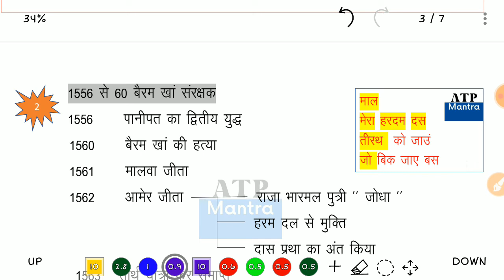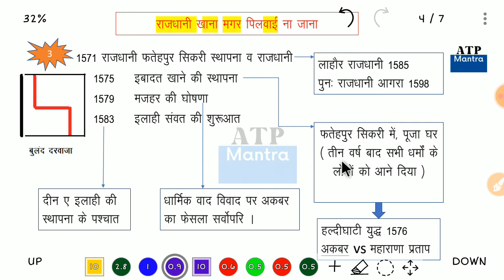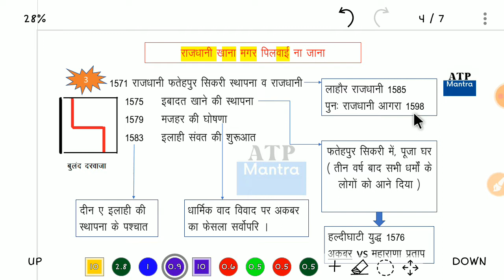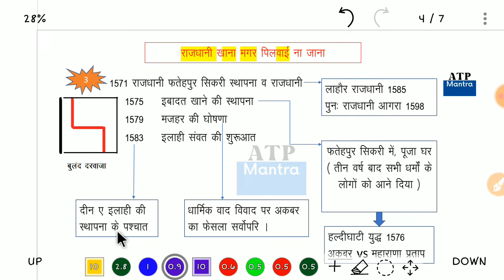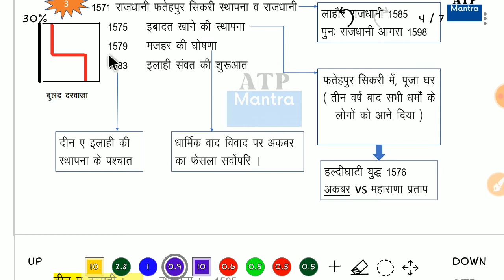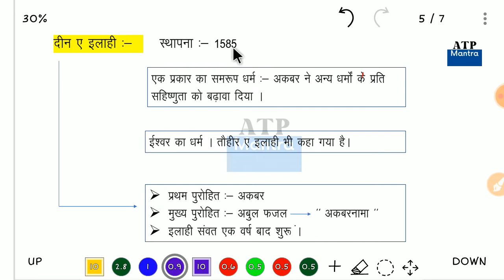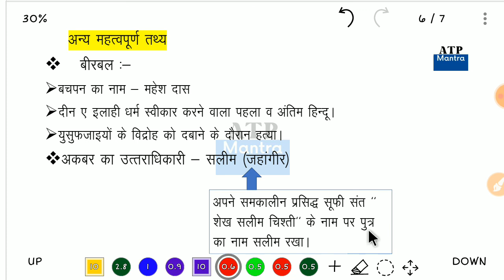अकबर: एक महान शासक । Why is Akbar called great? What is Akbar's role in Mughal history?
Highlights :-
• Was Akbar a great king?
• ‎Who is Akbar father?
• ‎For what Akbar is famous for?
• ‎Who was Akbar in Indian history?
• ‎Is Jodhaa Akbar a true story?
• ‎दीन ए इलाही का कौन सदस्य था?
• ‎दीन ए इलाही का मुख्य उद्देश्य क्या था?
• ‎दीन ए इलाही के प्रमुख सिद्धांत क्या थे?

Watch other related imp videos:-

Follow us to
Telegram for pdfs
ATP Mantra